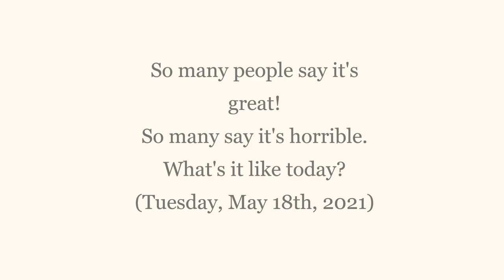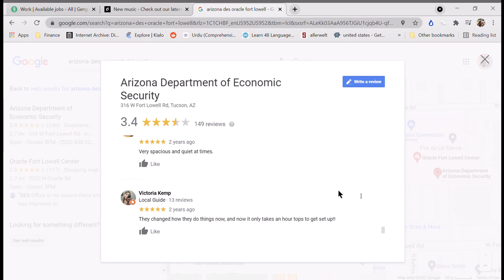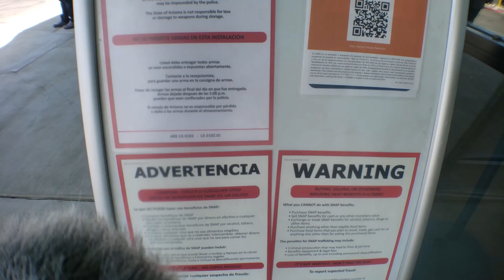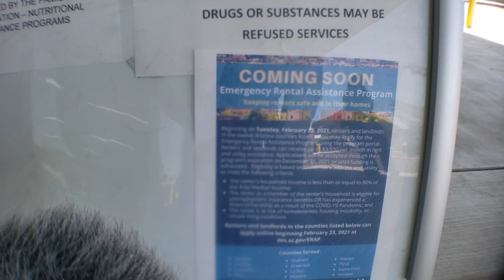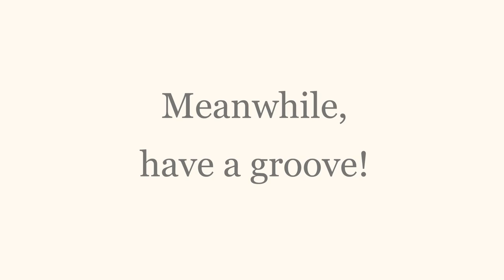Blue Liarrhea Diaper Face Goes Straight to ID and Unlawful Arrest! Sgt Backs Him Up. [1st Amendment]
What part of "public" did you not understand?

♫ Power Druid - "Chirp"
♩ Arthur Benson - "The Friendly Ghost"
♬ Alan Carlson-Green - "Power Push"
♪ Victor Lundberg - "Dine and Dash"

This happened recently! Lawsuits take time! As I said at the end, I was released the same day pending trial! Rinse! Repeat! OK! (Last part borrowed from Dr. Bronner)